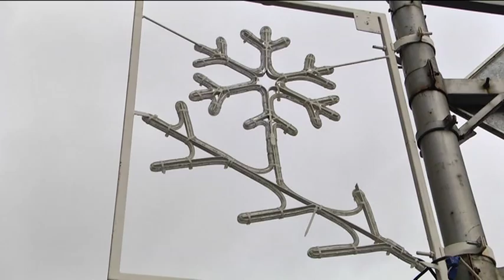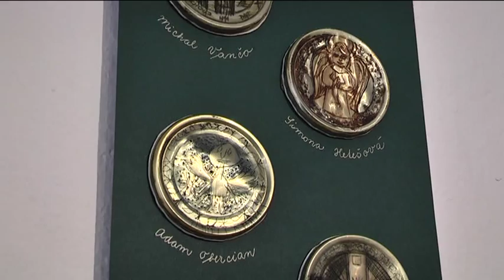Krátke správy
Vianoce sú predo dvermi a atmosféru najkrajších sviatkov roka je cítiť už aj v Starej Ľubovni.